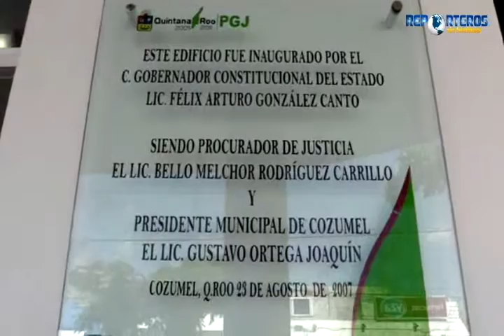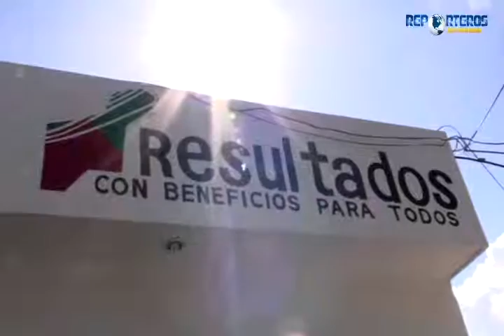CRISTIAN ARAGON 11/11/2015